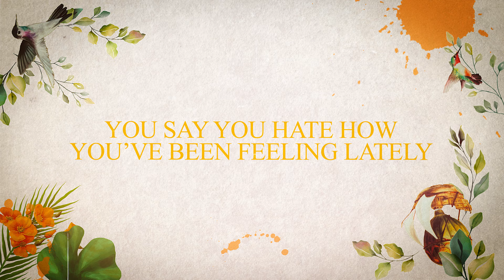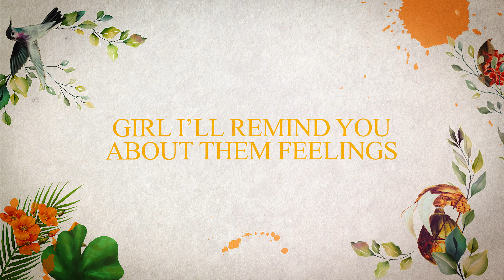B Young - MISSED CALLS (Official Lyric Video)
“ESC” The Album OUT NOW!

Fayed Hussain
Video Creator (Indulge TV)